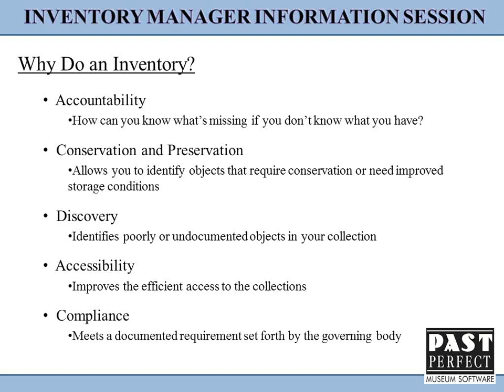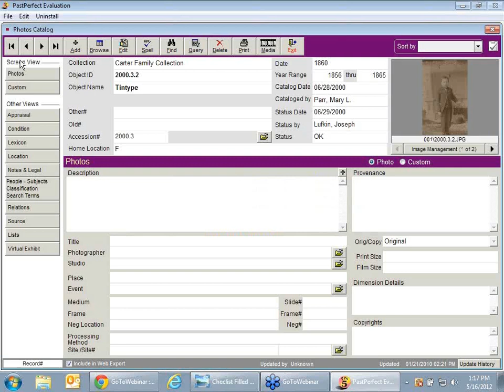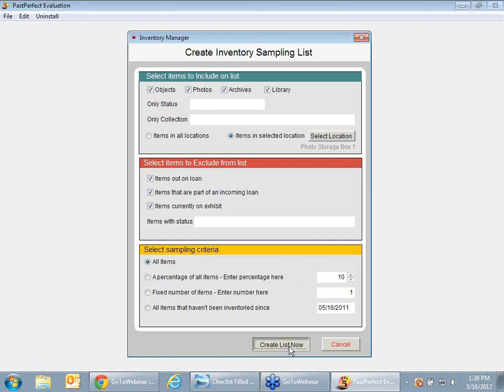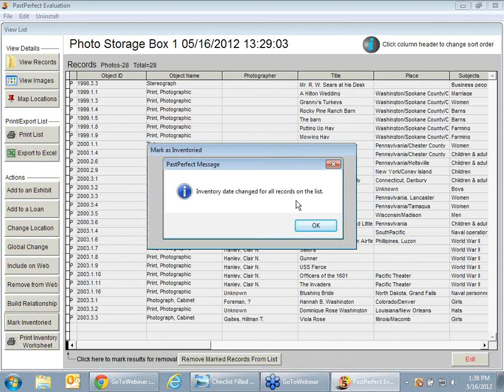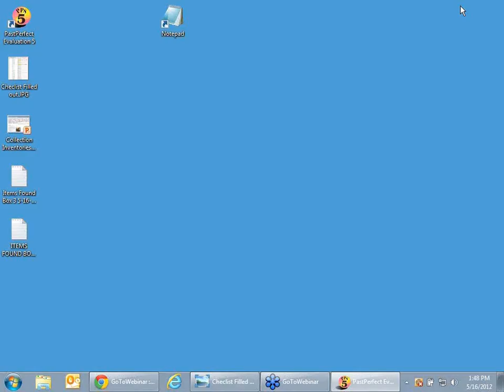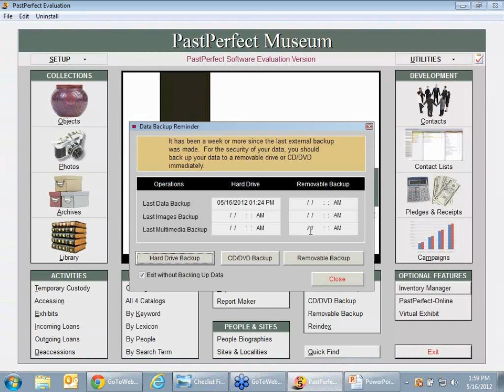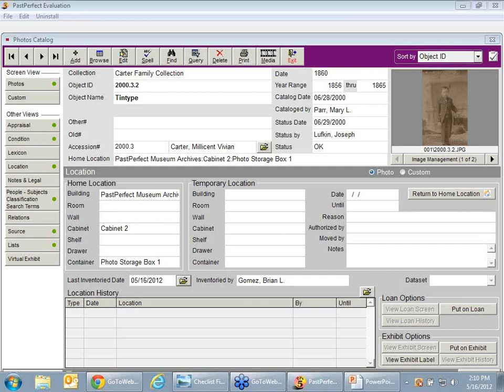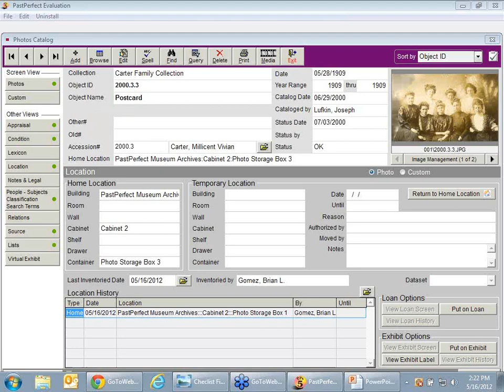Inventory Manager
Learn how PastPerfect 5.0's easy-to-use and affordable Inventory Manager can help you accomplish successful collections tracking projects.
This webinar will cover:
- Creating inventory lists and customizing worksheets
- Scanning and printing barcode labels
- Tracking collections electronically and quickly updating location information
- Maintaining an inventory history and ensuring accurate records